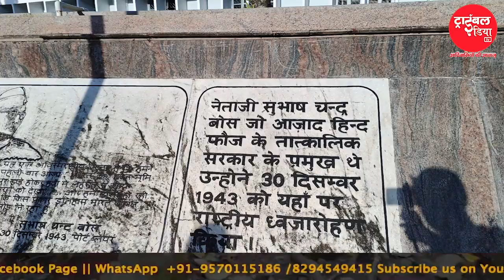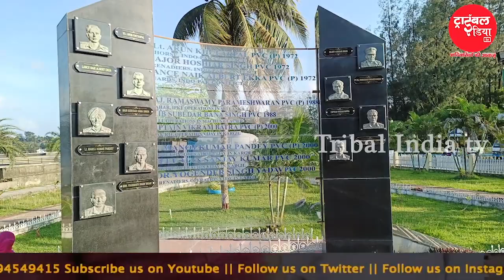यह वो स्थान जहां भारत को सन् 1943 में मिल गई थी आज़ादी!!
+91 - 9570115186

Jharkhand Bureau
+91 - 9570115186